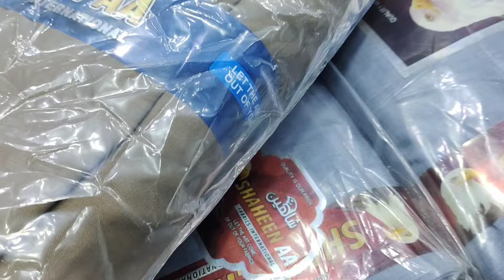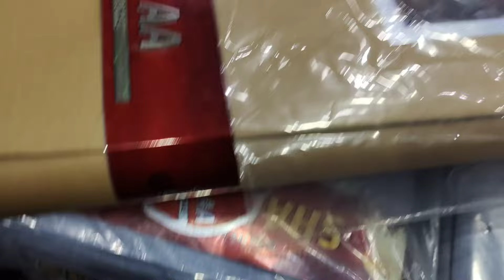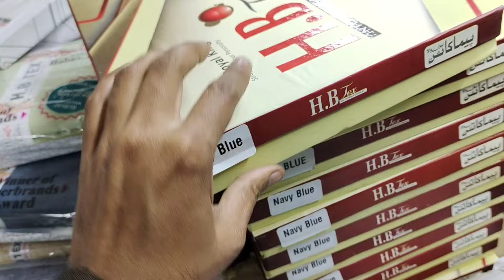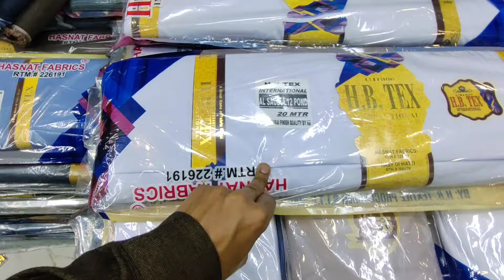Faisalabad wholesale cloth market | Gents suit wholesale market in pakistan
Faisalabad Wholesale Cloth Market gol kacheri bazar to rail bazar shop name  Shaheen Double A Fabric all gents Varieties  review with wholesale price And Shop H.B Fabric All Varieties Review with Price Wholesale Cloth Market all reviews price